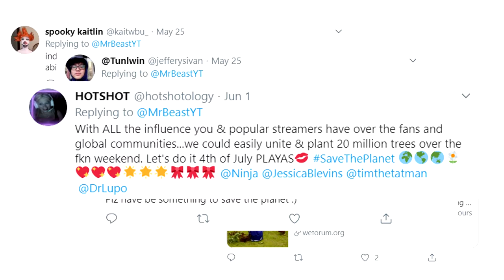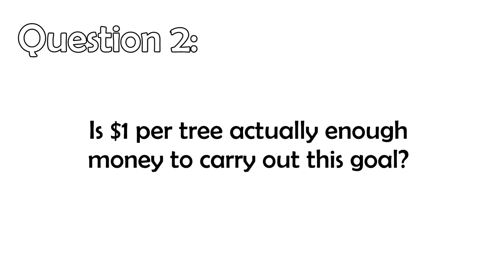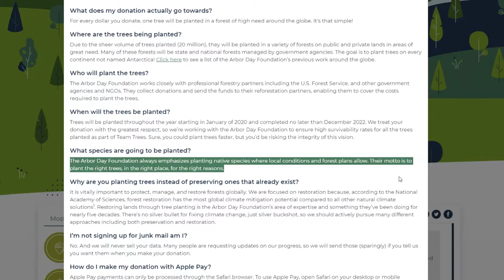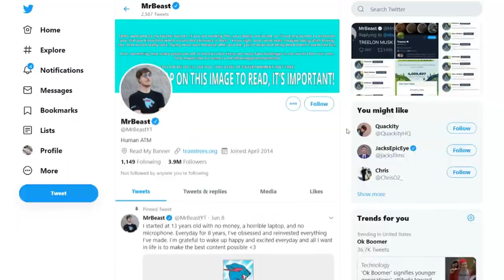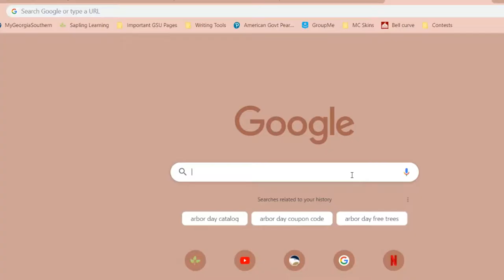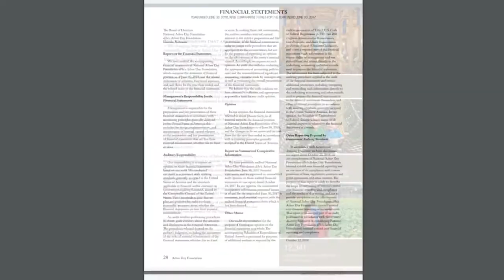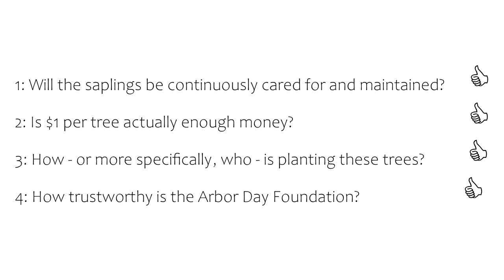Is TeamTrees LEGIT? (How does it work?)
Is TeamTrees legit or a scam? Where is your money going? Is $1 actually enough per tree?

I've put a lot of work into this video and it was my first time doing a voice-over style video, so please like and comment your thoughts! (: and subscribers really help too!

team trees teamtrees dot org us forest service national arbor day foundation arborday organization nonprofit non profit NGO environment go green save the planet elon musk mrbeast 20 million subscribers pewdiepie mark ijustine reaction live count mkbhd news azzyland alan walker annoucement youtubers all legit scam real fake work how who does legit legitimate ? ? ? Mr Beast smartereveryday antvenom collab collaboration youtubers minecraft gaming reddit 24 hours challenge day 1 tree $1 dollar $